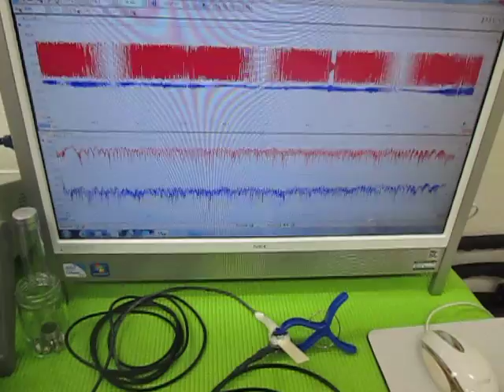超音波の発振制御システム （超音波システム研究所 ultrasonic-labo）